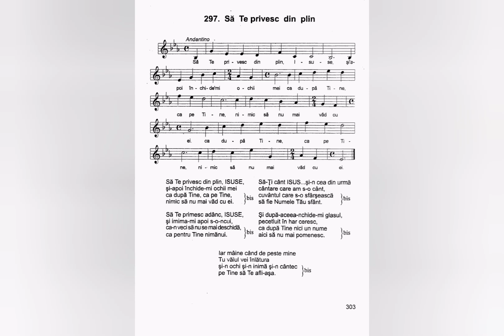Să Te privesc din plin - Nicolae Moldoveanu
Cantarea nr. 297 - vol.2 (Cantarile Domnului)

Lista volumelor de cantari existente în depozitul editurii Comorile Harului din Deva:
Cantarile Domnului volumele: 1 si 2;
Cantarile Harului volumele: 1, 2, 5, 6, 7, 8, 9, 12, 13, 14, 16, 17, 18.
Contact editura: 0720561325